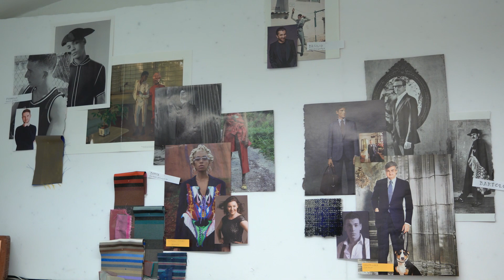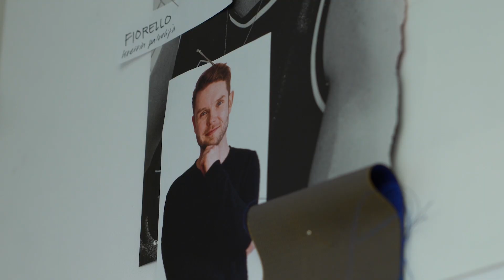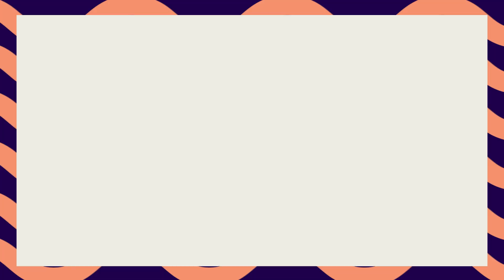Teemu Muurimäen haastattelu